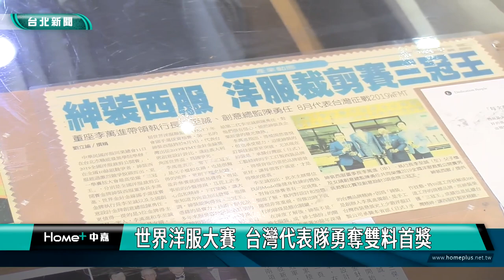台灣之光|世界洋服大賽 台灣代表隊勇奪雙料首獎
被視為訂製洋服界「奧斯卡」的世界洋服同業聯盟大會，在國際洋服業界享有崇高地位，當中最受矚目的就是創意設計評比與金針金線獎競賽，由「總統裁縫師」美譽的李萬進領軍，代表台灣隊出賽，與全球各國選手激烈競爭，最後由其設計師兒子李至誠，以精湛技藝出線，勇奪本屆男裝世界金牌。

獲得金針金線獎大賽世界冠軍的作品，設計師李至誠特別使用三個顏色，橘色象徵豐收、白色代表和平、還有溫暖的藍色，寓意疫後人們的復甦，「2023金針金線獎世界大賽」，由「總統裁縫師」李萬進領軍，代表台灣隊出賽，擊退眾多全球勁敵，榮獲男裝世界金牌，而女裝創意設計評比，則是由李萬進女兒李生韻，以「花好月圓」作品，獲得女裝創意設計金首獎。

事實上連同本屆金牌在內，李萬進領軍的團隊，已是第五度奪下世界冠軍，總共榮獲8面金牌，慶功宴上包括立法院長游錫堃、前內政部長徐國勇、台北市產發局長陳俊安等貴賓都共襄盛舉，除了讓世界各國看見台灣手工西服的頂尖表現，也再度揚名國際，成為令人驕傲的台灣之光。